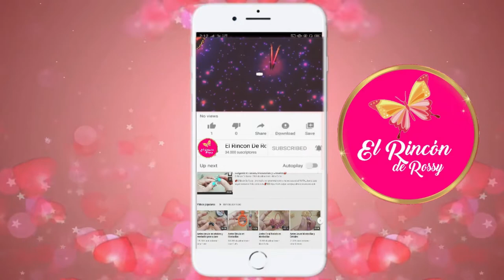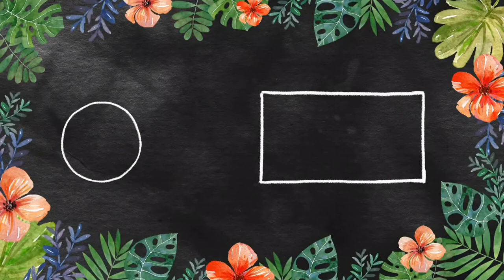Diadema En Alambrismo 💋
Descripción